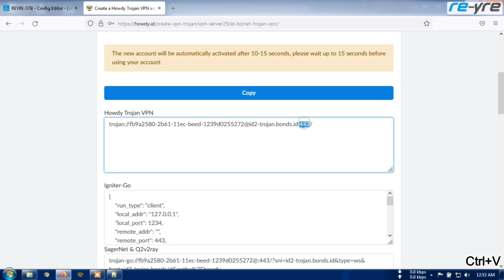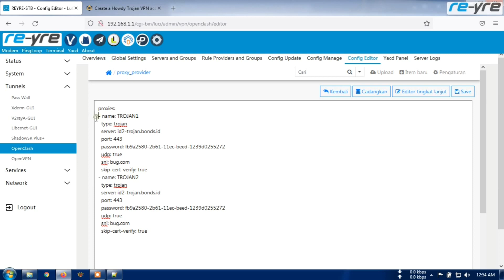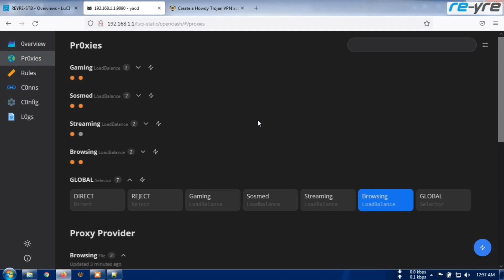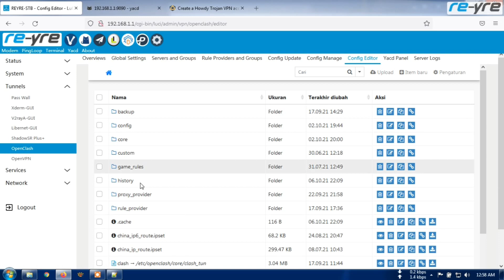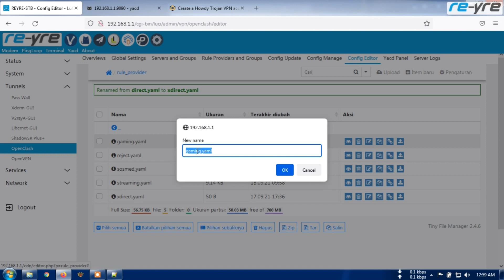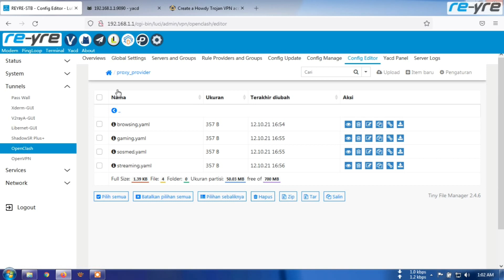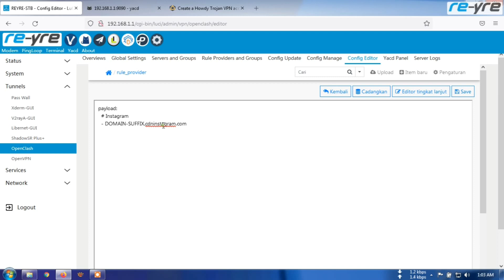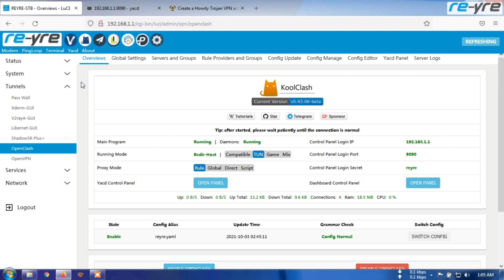MASIH GAGAL SETTING OPENCLASH..?? | INI SOLUSINYA | REYRE-STB OPENWRT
Kali ini saya coba permudah dengan system restore file.
soalnya masih banyak yang gagal setting openclashnya.
terutama yang masih benar benar pemula, baik itu pemula di openwrt
maupun juga pemula di openclash.